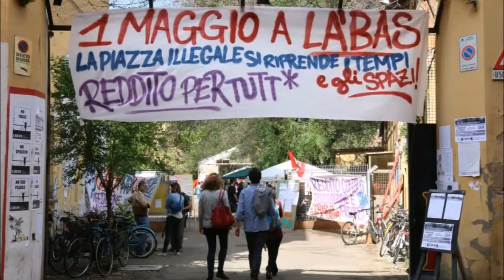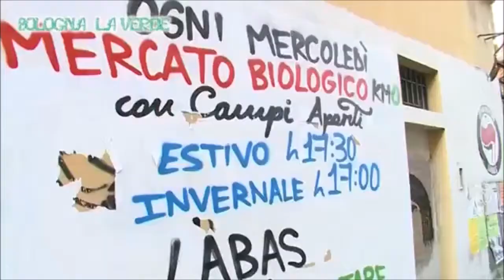Wish You Were Here - Love to Labas - Love to Crash